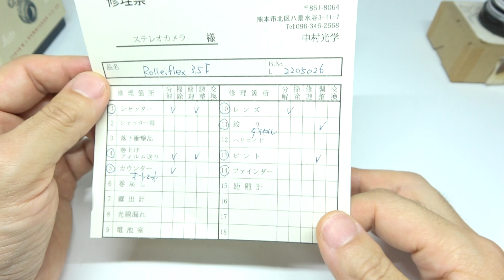ROLLEIFLEX ローライフレックス 3.5F Xenotar クセノタール 75mmF3.5 中村光学OH済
2.8Fと人気を二分する3.5Fのレアなクセノタールモデル
外観・機械ともに良美品。純正レンズキャップ付属